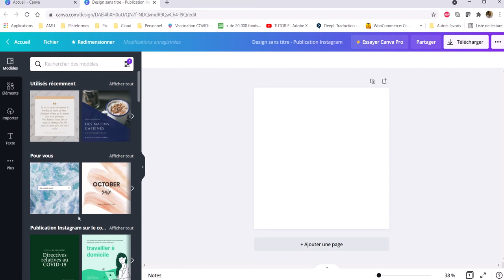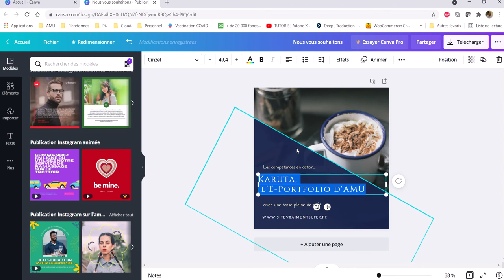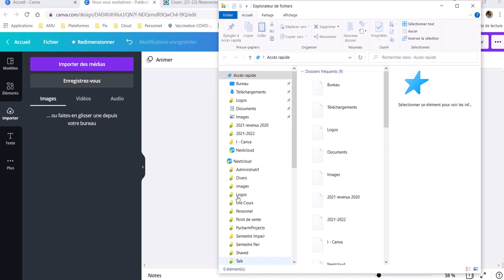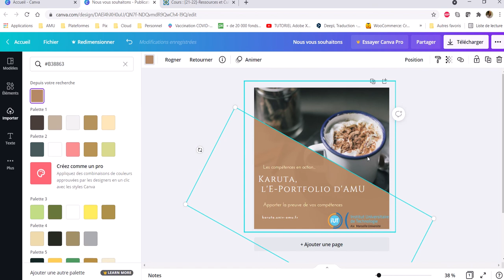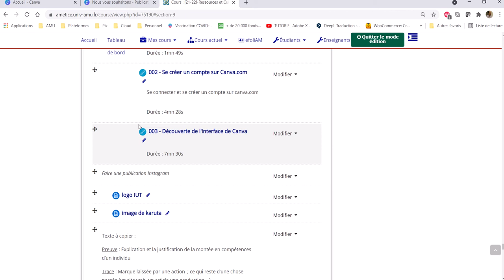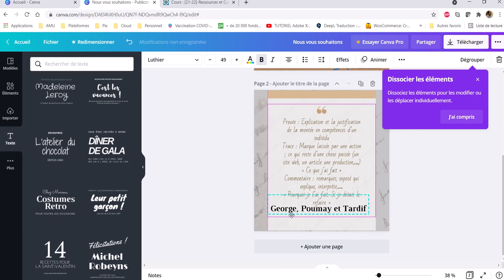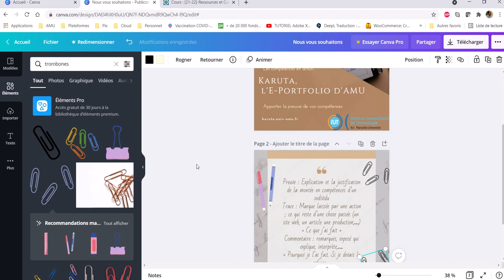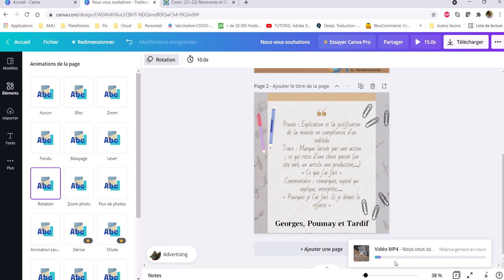canva004 - Réaliser une publication Instagram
Première utilisation de canva, réalisons une publication Instagram